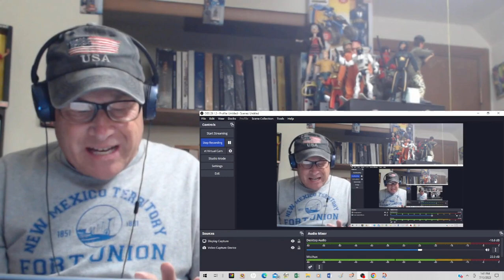Reaction - Fairport Convention with Sandy Denny - Who Knows Where The Time Goes? - 3rd Times A Charm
This is a reaction video to Fairport Convention with Sandy Denny performing "Who Knows Where The Time Goes?" The song is written by Sandy which she recorded as a demo in 1967. She re-recorded the song with the Strawbs that same year. She finally recorded the song with Fairport Convention and the song was released on the 1969 album "Unhalfbricking". A haunting but beautiful song with simple instrumentation and Sandy's wonderful vocals.